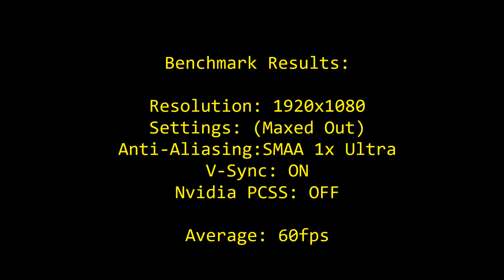The Division (Beta) PC Benchmark (gtx 980ti)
This is a benchmark for "Tom Clancy's: The Division (BETA)" for the PC. I downloaded this game through uPlay and recorded the footage using Nvidia's "Geforce Experience: Shadowplay." The FPS counter you see is from FRAPs. I noticed very negligible differences in framerates when recording, so what you see is around the same performance to be expected from my particular setup when not recording.

PC Specs:
-Windows 10
-Sabertooth Z77 Motherboard
-Intel Core i5-3570k @3.44GHz
-16GB DDR3 (1600MHz) RAM
-EVGA Nvidia Geforce GTX 980 ti (6GB)
-OCZ 650W PSU

The Division not only looks phenomenal, but runs exceptionally well for a Ubisoft title. It's important to keep in mind that this is still the beta and the game's performance and even the game's graphical capabilities can change drastically from now until launch. But based on past Ubisoft games, it's likely this is close to what to expect from the finished product. The framerate's generally stay in the upper 50s and gradually dipping down to 48 when the camera rotates quickly or there's a lot of volumetric lighting. I also noticed some major FPS drops when accessing the game's menu.

The game seems to deliver on its promises when first premiered at E3 in 2013. Car windows shatter realistically, tires explode when shot at, and car doors can be closed when taking cover and moving along the body of the car.

As always, I hope this video helps give any curious PC gamers a better idea of how this game will perform.